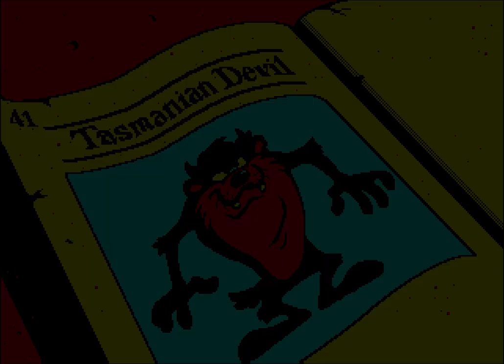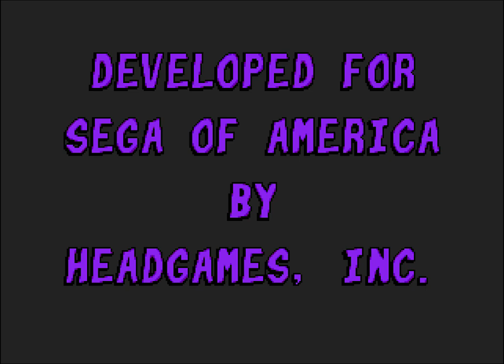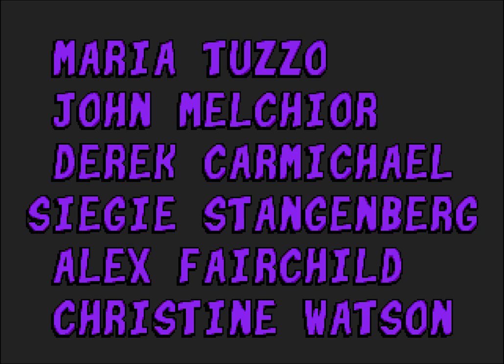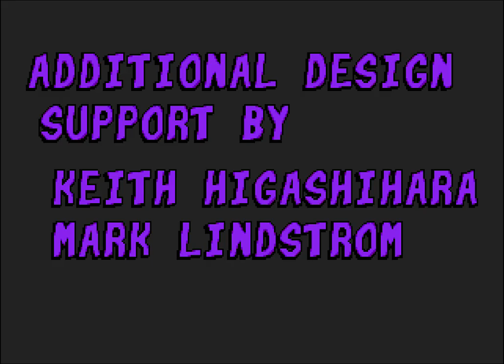Longplay of Taz in Escape From Mars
Longplay of Taz in Escape From Mars, played as the NTSC version on the Sega Genesis. This game's version was released on June 19th, 1994.

00:00 - Intro
00:28 - Mars
06:33 - Mars Boss
08:06 - Moleworld
14:20 - Moleworld Boss
15:40 - Planet X
25:33 - Planet X Boss
26:38 - Mexico
31:33 - Mexico Boss
32:56 - Haunted Castle
44:00 - Haunted Castle Boss
45:13 - Marvin's House
55:15 - Final Boss
55:50 - Ending + Credits